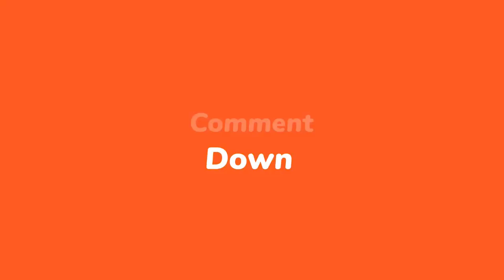6mas- Bwaa mare, Popilasyon an kore Chen Mechan...400 Mawozo touye 40 moun plis kay ak machin boule😭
6mas- Bwaa mare, Popilasyon an kore Chen Mechan...400 Mawozo touye 40 moun plis kay ak machin boule😭